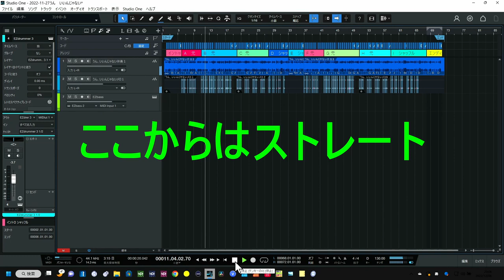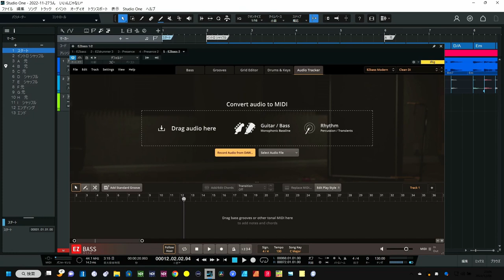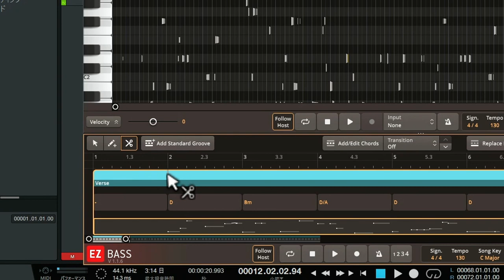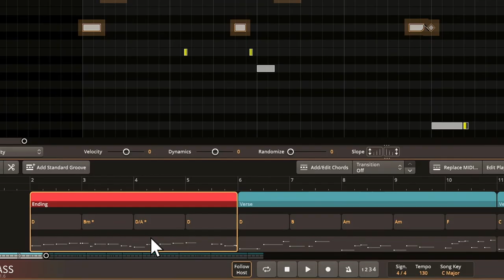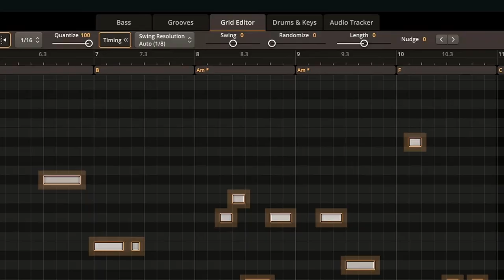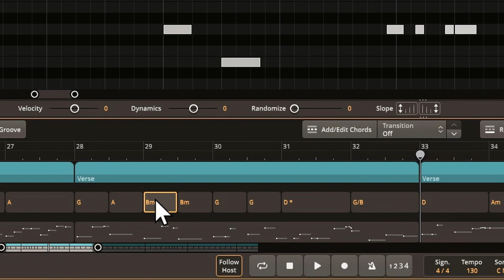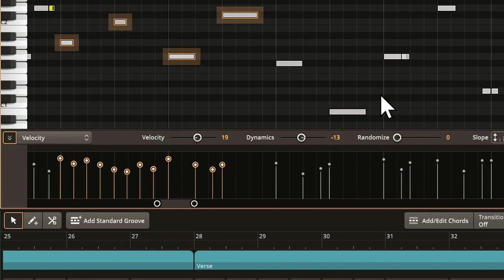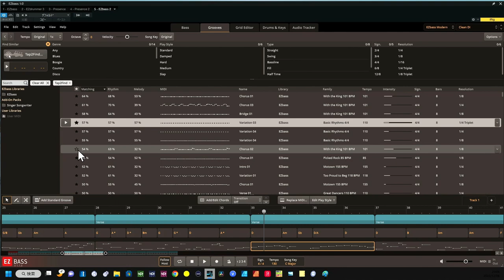EZ-BASS そのやり方「時短」になっていますか？ これやらなきゃ意味がない 重要なポイント！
EZ-BASSの使い方　今のやり方でいいですか？
一度他人のやり方も研究しよう

00:00 時短で使おうEZ-BASS
01:19 課題曲を聴く
01:54 マーカー機能はあとの処理にも重要
0.:35 分析のためのオーディオ準備
04:45オーディオデータからBASSフレーズ作成
07:45 ソングトラックへの抽出
08:15 実際の編集
10:11 グルーヴの確認や調整
16:21 自分なりなカスタマイズにしましょう
23：51 まとめ